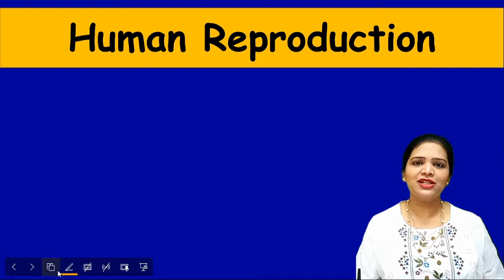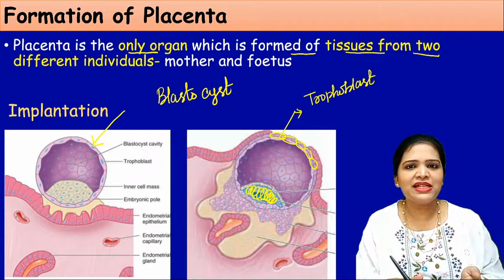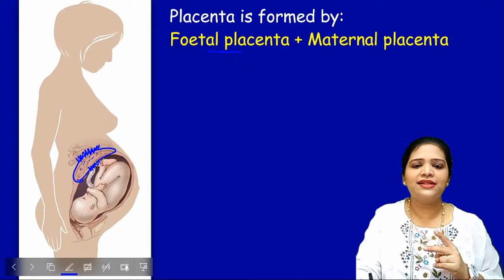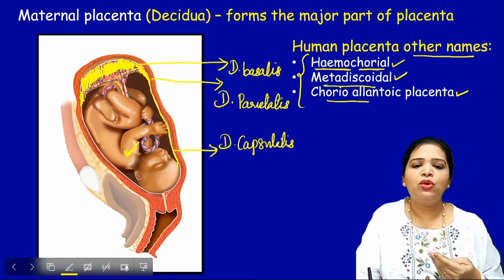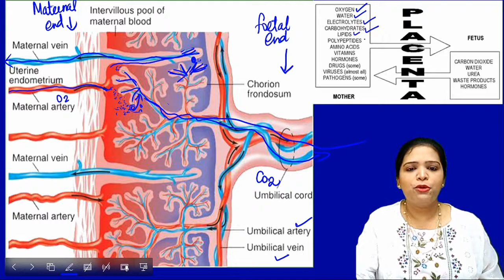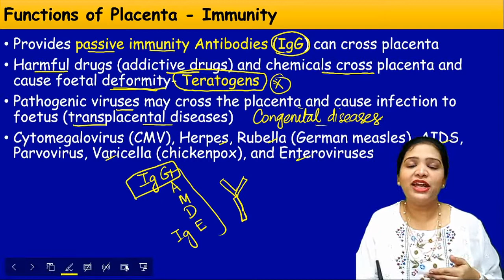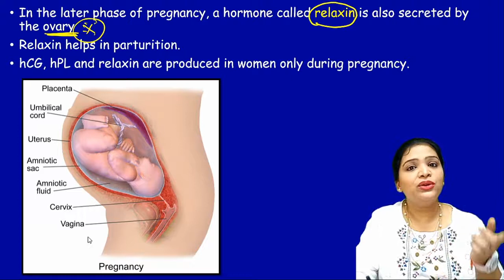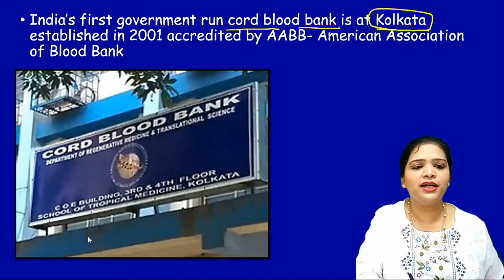Placenta - Human Reproduction (Class 12 Biology)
Human Reproduction - Placenta - Structure and Function
What is Placenta?  NCERT Class 12 Biology
Placenta- Structure and Functions in English
Human Reproduction- Placenta
Pregnancy and Embryonic Development- Placenta

What is Placenta? Placenta is the temporary structural and functional connection between foetal and maternal circulation. It is an intimate connection between foetus and uterine wall of mother to exchange materials. Present in all viviparous except prototheria.

Placenta is a flattened, discoidal organ in the uterus of a pregnant women, not just simple membrane. 500gms in weight, dark reddish colour, fully formed in 11th week and remains throughout pregnancy. Placenta is attached to the wall of the uterus and to the baby’s umbilical cord
Formation of Placenta: After implantation, finger-like projections appear on the trophoblast cells of blastocyst. They are called Chorionic villi. They are surrounded by uterine tissue and maternal blood. Chorionic villi and uterine tissue become interdigitated with each other. Jointly form a structural and functional unit between developing embryo (fetus) and maternal body called Placenta.

Placenta is formed by:  Fetal placenta + Maternal placenta
Fetal placenta is formed by: Chorion, allantois, yolk sac, Embryonic connective tissues and blood capillaries. Maternal placenta (Decidua) is formed by: uterine wall epithelium, connective tissues and blood capillaries. Maternal placenta is rich in blood supply.
other names for Human placenta are: Haemochorial, Metadiscoidal or , Chorio allantoic placenta

Functions of Placenta are:
• Exchange of materials between fetal  and mother blood
• Transport of nutrition. Placenta provides nutrition to the growing embryo
• Exchange of respiratory gases: Supply 02 and  removes Co2
• Nitrogenous and metabolic wastes of fetus are released in the blood of mother by diffusion through placenta
• Provides passive immunity Antibodies (IgG) can cross placenta
• Harmful drugs (addictive drugs) and chemicals cross placenta and cause fetal deformity- Teratogens
• Placenta secretes two steroid hormones: Estradiol, Progesterone
• Two protein hormones: Human chorionic gonadotrophin (Hcg)
• Human Placental Stomato Mammotrophin (HCS)/ Human placental lactogen (hPL)
• Progesterone: Keeping corpus luteum, protection of embryo, prevention of abortion, growth of mammary glands
• During pregnancy the levels of other hormones like estrogens, progestogens, cortisol, prolactin, thyroxine, etc., are increased several folds in the maternal blood.
• These hormones is essential for supporting the fetal growth, metabolic changes in the mother and maintenance of pregnancy

Umbilical Cord: Fetus is connected to placenta by umbilical cord (12-24 inches long). The umbilical cord is formed of three blood vessels. Of these three blood vessels, two are small arteries which carries blood towards the placenta and one is a large vein which return blood to the fetus